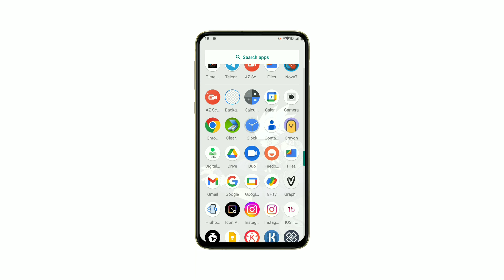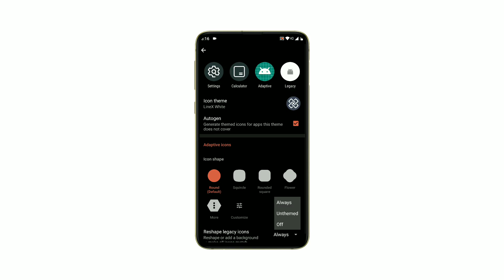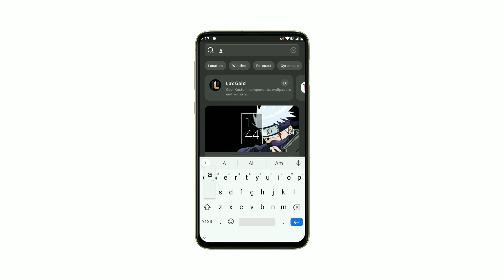Naruto Home Screen setup | nova launcher setup 2023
This is the Theme you requested.
And thank you all guys, everyone here that keeps on being with me. 🥰
Now, here is the naruto anime theme I made for all of you guys.
Again, thank you always guys for sharing your request. I hope you'll like it

Step 3 :  Set wall and  Widget file in the home screen and that's it.

DM ME -